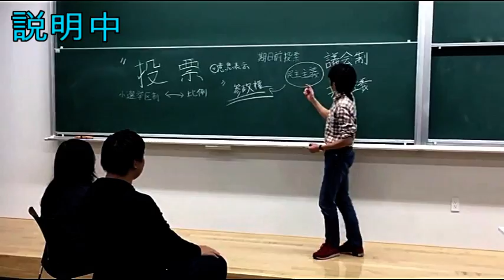八尾市選挙管理委員会 選挙啓発動画② ～今日は投票日 カップル編～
若者の投票率向上にむけて、「近畿大学」「大阪経済法科大学」の学生が「誰もが投票に行きたくなる動画」をテーマに作成した選挙啓発動画です。

　付き合ってちょうど１年になるカップル。
　「今日は何の日か分かる？」「分かるなら一緒に言おう」と教室でイチャついていると…